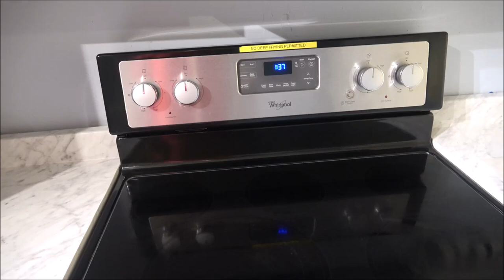Our Overnight Trip To An Airbnb For Monkys Birthday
This was a really fun time. Come along with us.